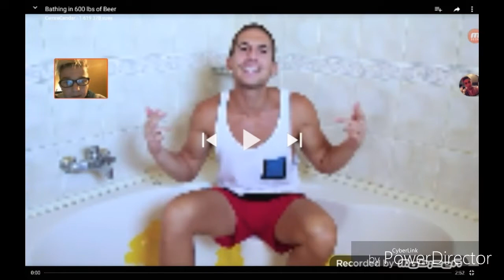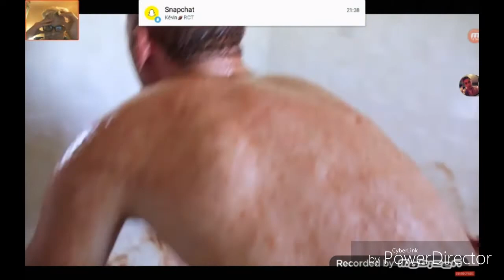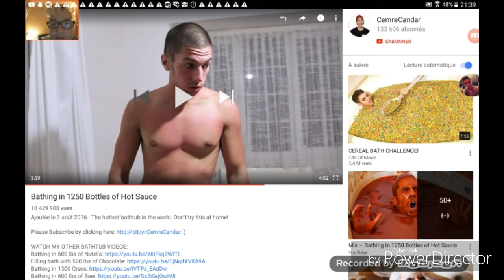Un mec ce baigne ds du Nutella,de la bière et dans du tabasco